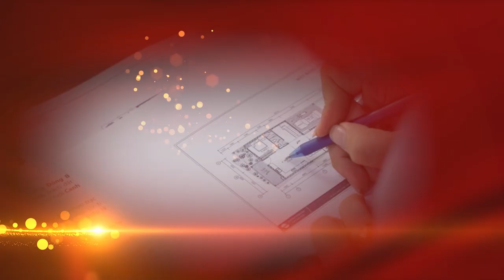Giải Đáp Thắc Mắc Phong Thủy Đình Đền Miếu Phủ - Tu Tạo Sửa Chữa Cần Lưu Ý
Khóa học Kích Tài Lộc 2021:
- Cho bạn những kiến thức về vận hạn tuổi của 12 con giáp
- Vận khí tốt xấu từng hướng nhà
- Nguyên tắc động thổ, xây nhà mới 2021 và nhiều thông tin giá trị khác.
▶ Dịch vụ cung cấp:
1. Tư vấn lập Hồ Sơ Phong thủy Nhà đang ở, Nhà chung cư, Nhà xây mới, Văn phòng làm việc, Thiết kế hồ sơ Kiến trúc Phong thủy
2. Tư vấn lập Hồ Sơ Phong thủy nhà máy, quy hoạch khu đô thị
3. Tư vấn lập Hồ Sơ Phong thủy nhà thờ, đình, chùa, miếu, phủ
4. Tư vấn Thiết kế đặt để mồ mả Âm trạch
5. Dịch vụ xem ngày Cưới hỏi, Động thổ, Đổ mái, Nhập trạch, Khai trương, Mua xe, Ngày giờ sinh, Sim số phong thủy.
6. Dịch vụ Khai Quang, điểm Cốt, nạp Khí cho vật phẩm Phong thủy
7. Lập Hồ sơ Tư trụ - Bát tự Cao cấp, Tứ trụ - Bát tự Trọn Đời, Tứ trụ Bát tự Hôn nhân, Tứ trụ - Bát tự Tính danh, Tứ trụ - Bát tự Nhân duyên
8. Cung ứng, sản xuất, chế tác các Vật Phẩm, Pháp khí, Pháp cụ Phong thủy
9. Tài liệu, sách Văn hóa phơng đông, Ứng dụng App – WebApp, Đào tạo Phong thủy, Tứ trụ, Dịch học, Tử vi, Tướng học
▶ Địa chỉ:
VP HCM: 778/5 Nguyễn Kiệm, phường 04, quận Phú Nhuận, HCM
VP ĐÀ NẴNG: Tầng 12, Toà nhà 218, Bạch Đằng, Q. Hải Châu